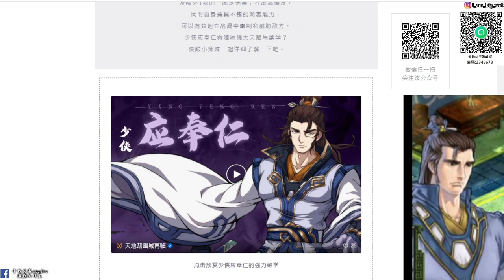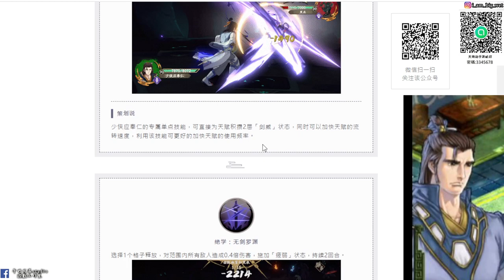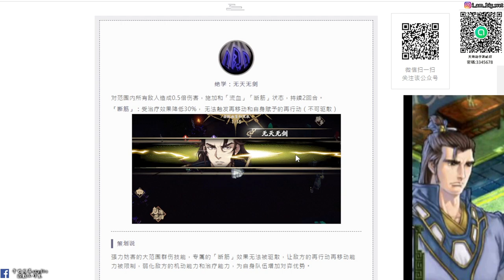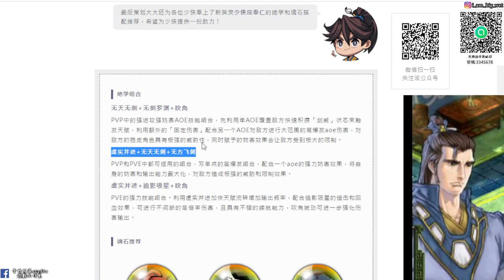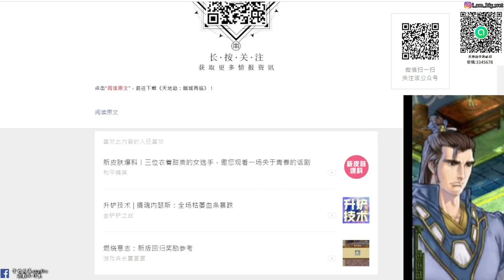【天地劫手遊】少俠應奉仁|技能介紹|無天無劍 斷你筋 斷筋與流血效果|牛奶大濕台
2.如果有喜歡天地劫手遊的朋友，可以加入大濕的LINE社群
密碼:3345678